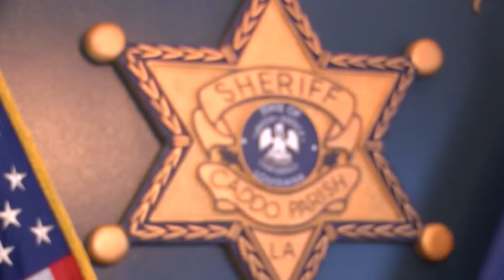Louisiana Primary 2024 Caddo Parish election preview